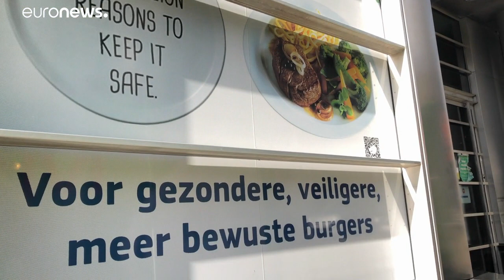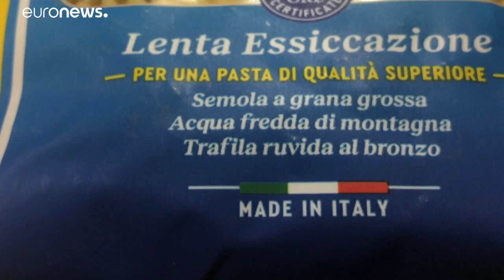Weltpastatag - was in drin, wenn Italienisch draufsteht?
Pasta ist kein Essen, es ist Kultur, am liebsten natürlich mit echten Nudeln aus Italien. Ob aber immer drin ist in der Packung, was außen drauf steht, daran sind Zweifel erlaubt. …